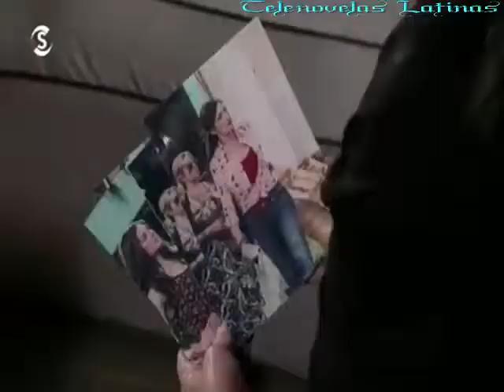La Impostora (Απατημένος Έρωτας) ελληνικό trailer επεισοδίου 66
ελληνικό τρέιλερ επεισόδιου 66 (16/3/2015 στο Σίγμα Κύπρου)